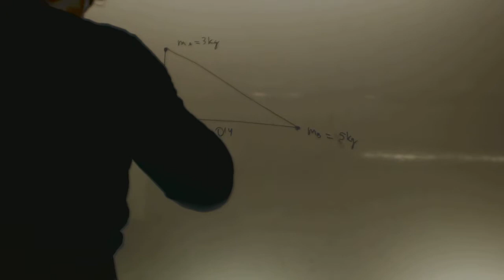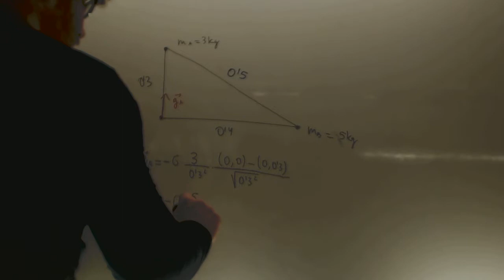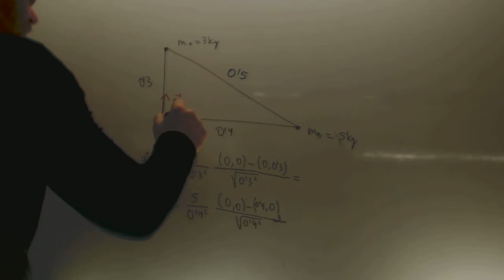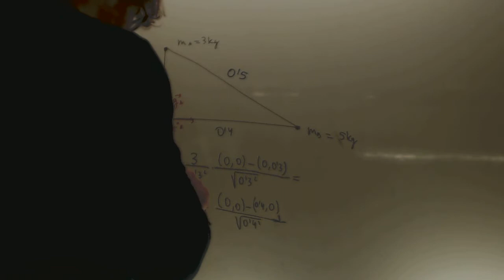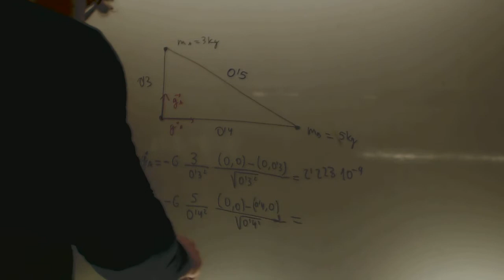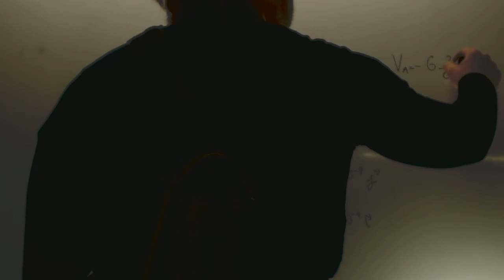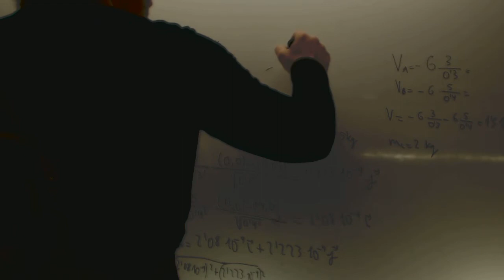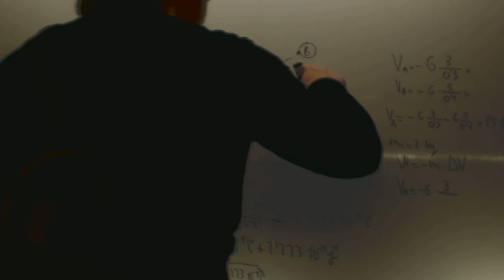Calcular trabajo para mover un cuerpo Fisica 2 Bachillerato Academia Usero Estepona